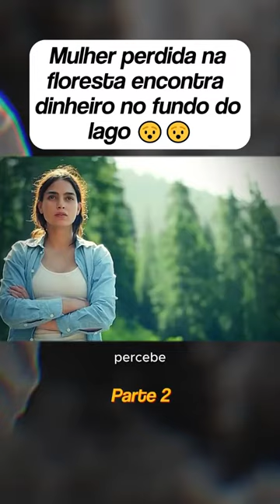Mulher perdida na floresta encontra dinheiro no fundo do lago Parte 3 @filme HD